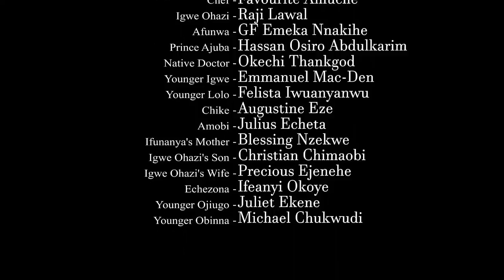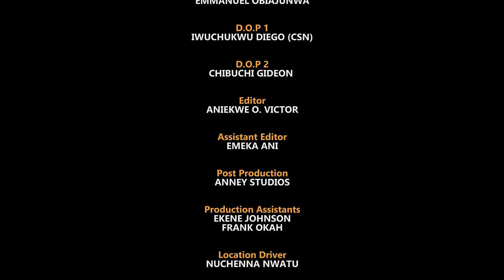How The Homeless Boy Came To The Palace & Won The HRT Of The Royal House - Mike Godson 2022 Movie